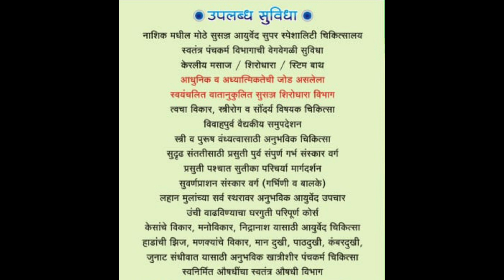Yoga- pranayam for build immunity,increase lungs capacity घरच्या घरी शिका योगासने- प्राणायाम,नाशिक